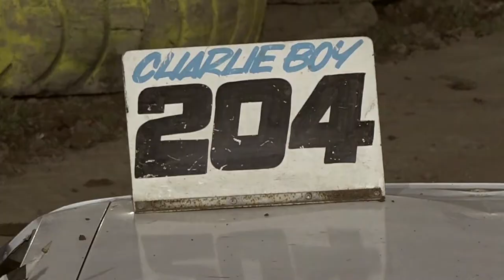Mildenhall Supreme 2020 Impact Videos Preview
A short preview of the Impact Videos DVD / Blu-Ray of the opening event at Mildenhall for 2020, the Unlimited Bangers Supreme Championship plus National Saloon Stock Cars and National Ministox. As usual, the full production is a multi camera edit plus the live race commentary, pit shots and action replays.